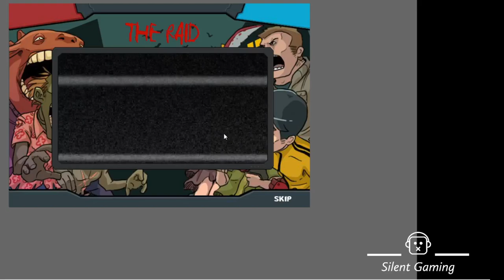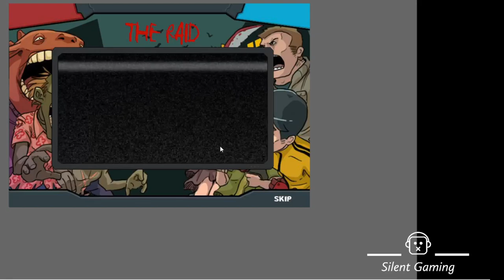Wasted Colony - Escape from Pillow City - Part I - First time playing!! | No commentary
No annoying chatting, just playing.

Part of the logo by Kiran Shastry, IN